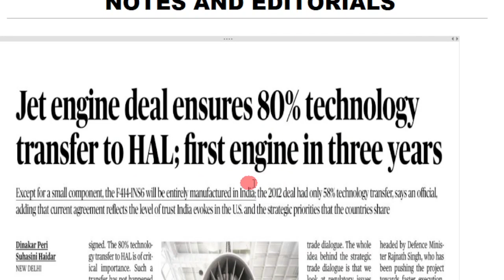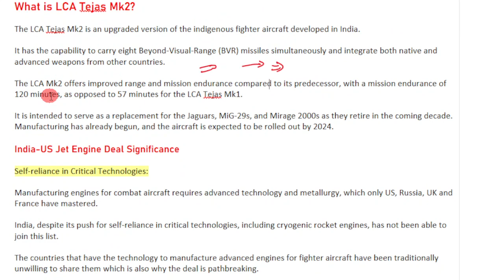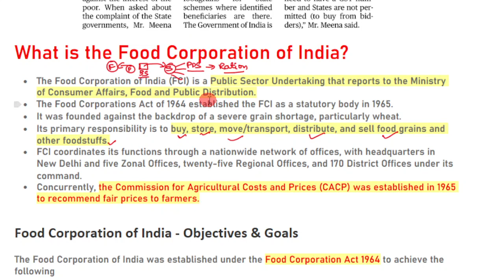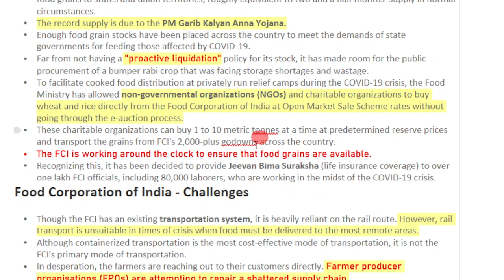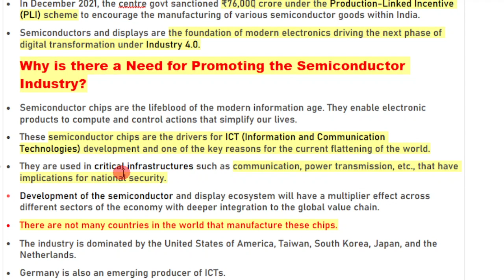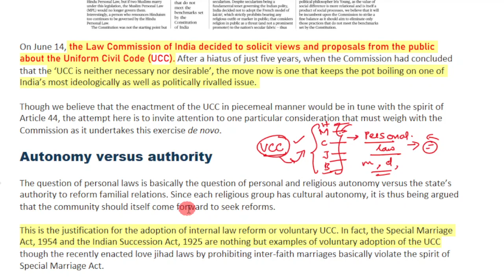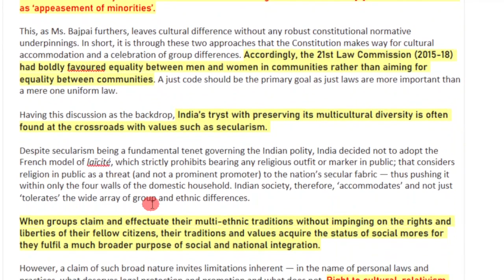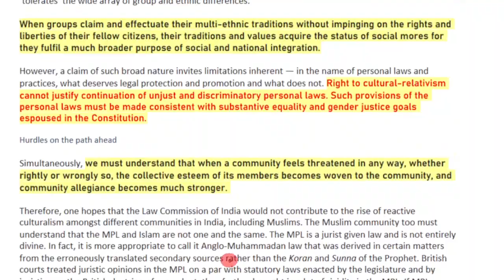24 June 2023 | The Hindu Newspaper Analysis Tamil | Current Affairs தமிழ்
Daily Current Affairs in Tamil  தமிழ் | 24 June 2023 | The Hindu Newspaper Analysis in Tamil | UPSC Current Affairs | Hindu Editorial